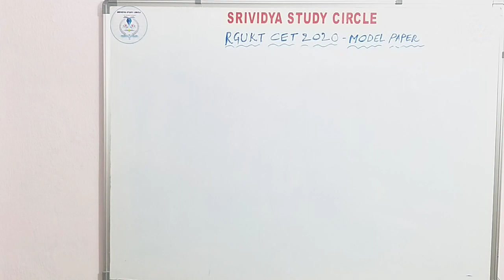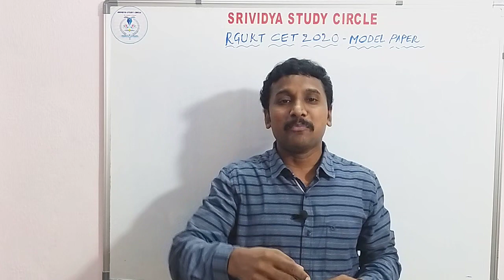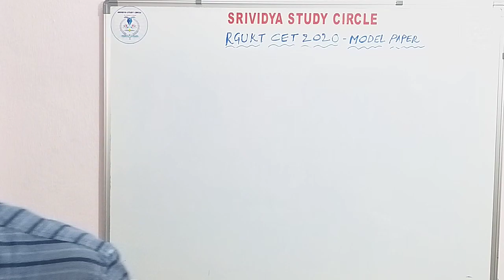RGUKT CET 2020 RANK కోసం నాతో JOIN అవ్వండి 👍...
I created telegram groups for our security and privacy.
So,you can join in this group for PDF's important notes and updates by me.

Just search in telegram our two groups.
1.Rgukt2020techwarriors           and
 2.Rgukt2020official
If you're interested in clarifying doubts with your friends you can join in this group
or